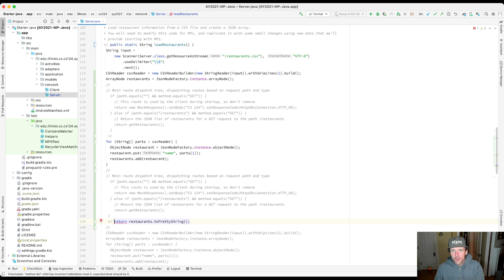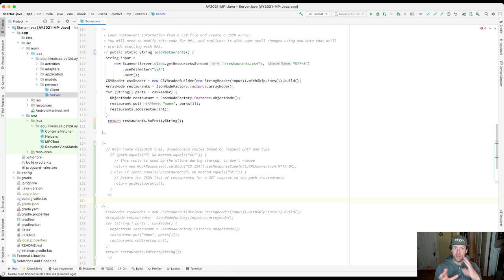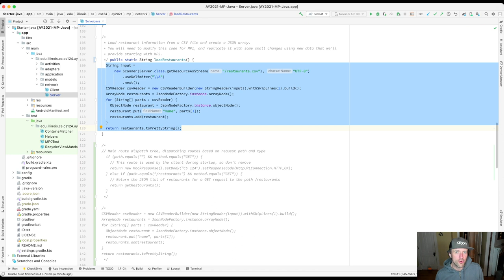CS 124 Spring 2022: MP Debugging Part 0, Step 0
The first step in debugging your MP: let's clean up that code!